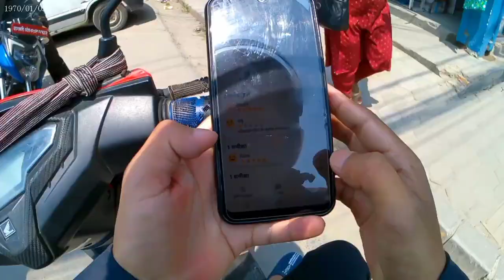finally, cute girls sang dosro patak pani vet vayo || sweet aunty on indrive || pathao vlog, पठाओ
Hello guys, सबै जनालाई नमस्ते!
म Dipesh Kumar Jaiswal,
म अहिले YouTube मा नयाँ-नयाँ हो, त्यहीभएर सबैले
गरिदिनुहोला, कस्तो कस्तो video चाहिन्छ, भन्नुहोला
also keep supporting me guys, Thank you!